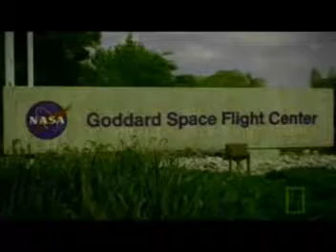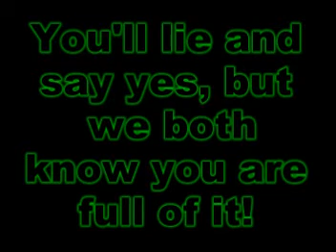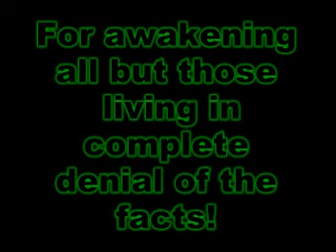Naked Science (Earth's Invisible Shield)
More proof from National Geographic's experts that even the constant flow of solar wind is deadly.  Another nail in the Apollo Fairy Tale coffin!

Wonder if dim-witted Zakko will understand, or if we'll have to explain it to him very, very slowly?

ALL NASA FOOTAGE USED IN THIS FILM IS PUBLIC DOMAIN. SUCH MATERIAL REMAINS THE COPYRIGHT OF THE ORIGINAL HOLDER AND IS USED HERE FOR THE PURPOSES OF EDUCATION, COMPARISON, AND CRITICISM ONLY. NO INFRINGEMENT OF COPYRIGHT IS INTENDED.